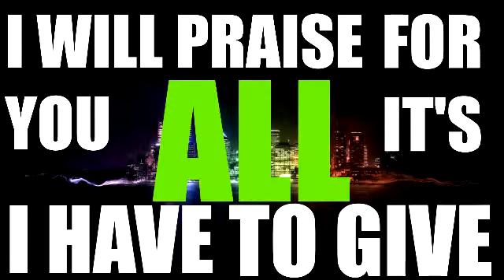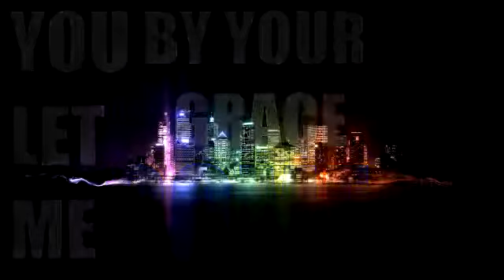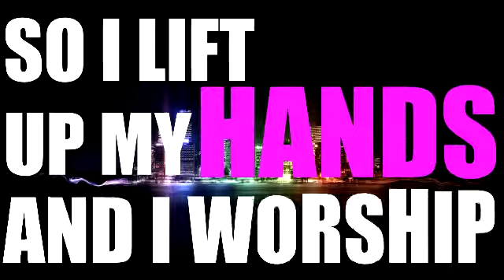kUTLESS: aLL oF tHE wORDS lYRICS